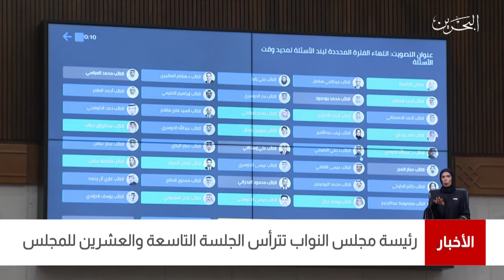البحرين مركز الأخبار : جلسة مجلس النواب 20-04-2021